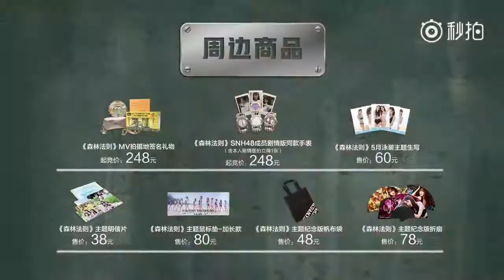[SNH48 GROUP 5th General Election] SNH48 Zhao Yue Team NII - Personal Declaration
Cr. SNH48